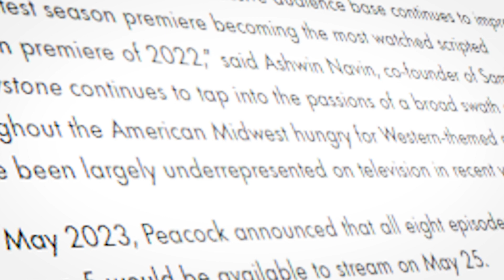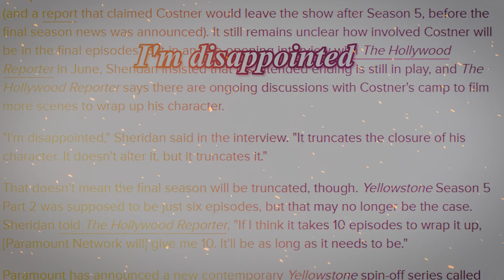The KEVIN COSTNER & Taylor Sheridan Drama Just Got Even Worse...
Welcome back to PrimeTime Pulse, today on the channel we're going to be talking about everything you need to know about Everything we know about Kevin Costner & Taylor Sheridan Drama

If you're excited to learn more about this then make sure you watch the whole way through because you don't want to miss the details we have for you!